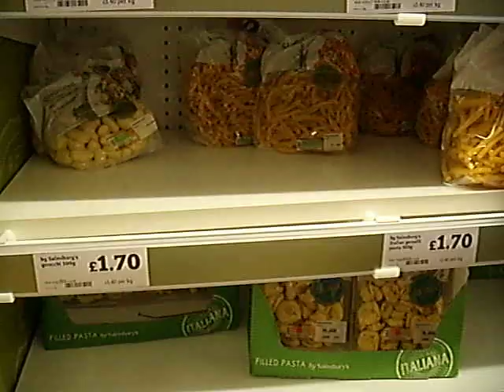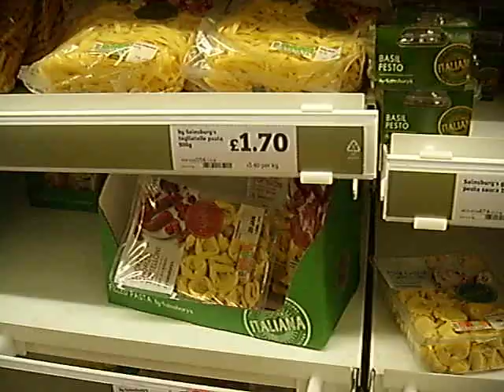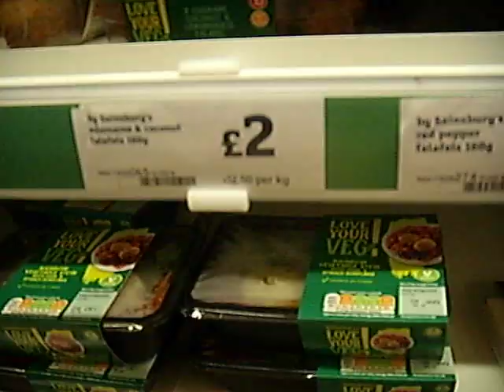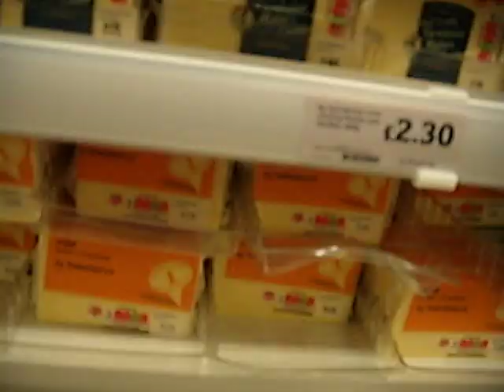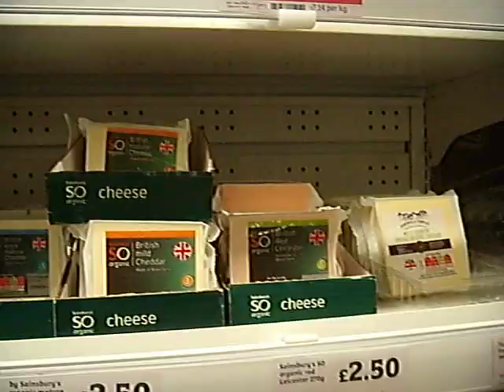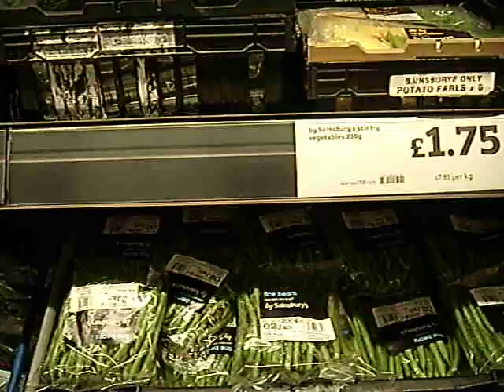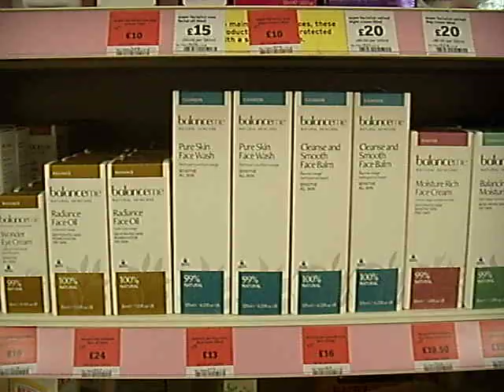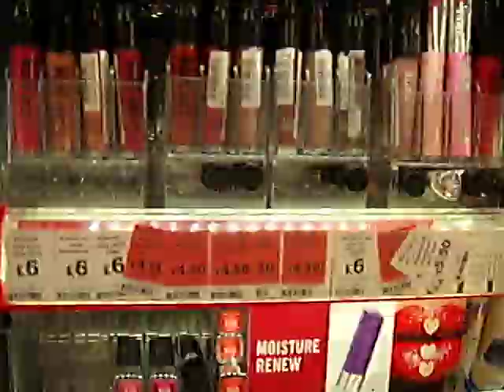OLD CAMERA : Our STOCK-UP At SAINSBURY'S / Quorn / S's Own Meat FREE Range / Vegetarian Meals Ideas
STOCK-UP Большущий Шоппинг в SAINSBURY'S UK Следующее Видео Будет с Камеры Мужа / Ура, Получилось!  ENJOY!